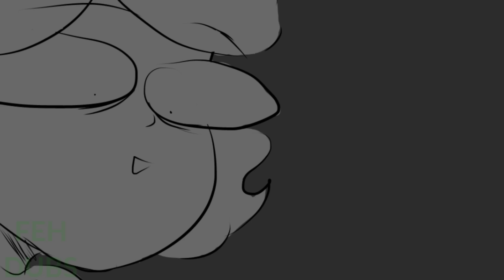MEUS PAIS NÃO CONSEGUEM OUVIR ESSE SOMKKKKKKKKKKK | Feh Dubs ✨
Rumo aos 200k!! ᕦ( ᐛ )ᕡ
TÃO SURDO MANOKKKKKKKKKKKKKK